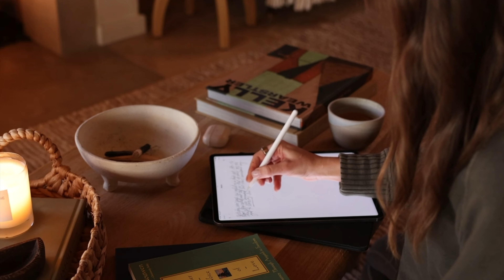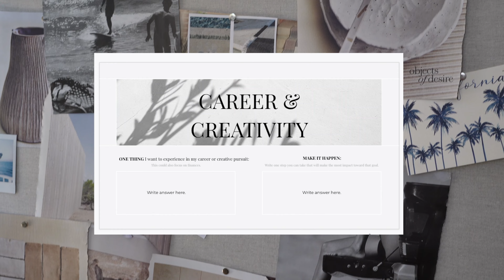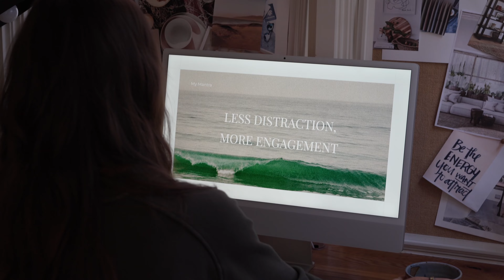How To Design Your Life (My Morning Routine & Vision Workbook)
Let’s deep dive into my morning routine where I’ll show you how I do (or don’t) get it all done in a day. Plus, see my (free!) vision workbook in action, aka, the number one tool I use to make daily progress toward designing my dream life.